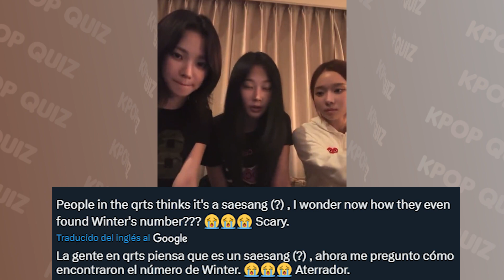SASAENG LLAMA A AESPA DURANTE LIVE, ELLAS REACCIONAN DE MANERA INESPERADA | FANS ESTÁN FURIOSOS